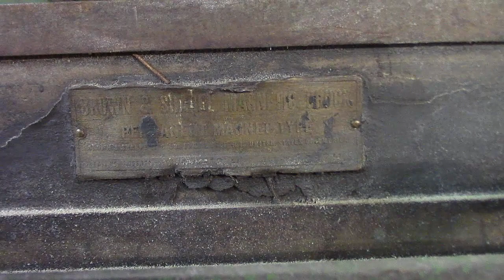Tool haul (Road trip)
Drove over 600 miles to get a new toy for the shop.   Welcome to the surface grinder road trip.